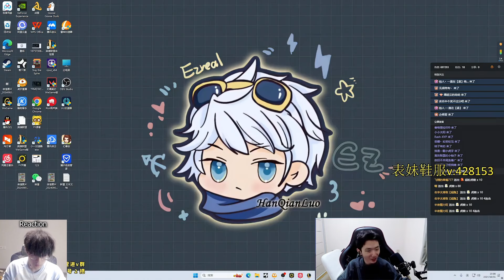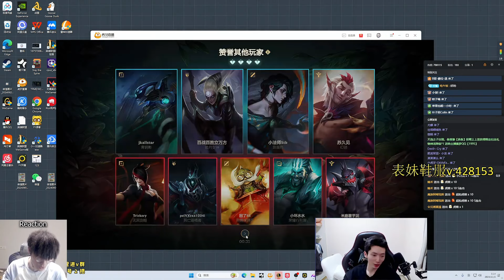Hanql Ezreal : INSANE Counter Gank DESTROYING G-Master Elo - Engsub